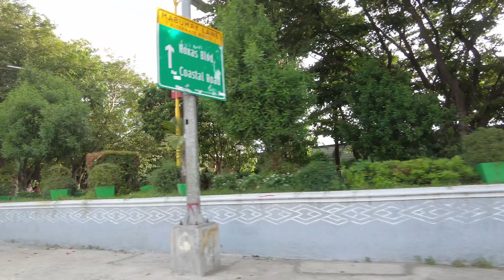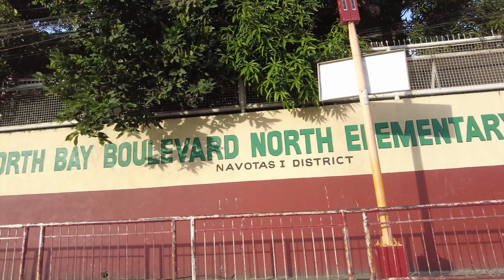C4 R-10 HAPPINESS UNDER R-10 BRIDGE & CROWDED C4 ROAD PH 🇵🇭